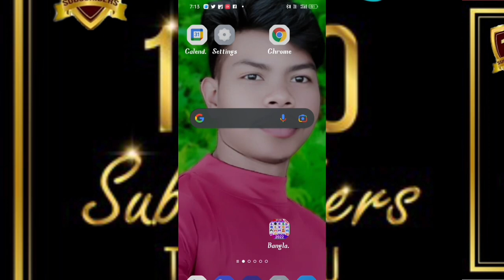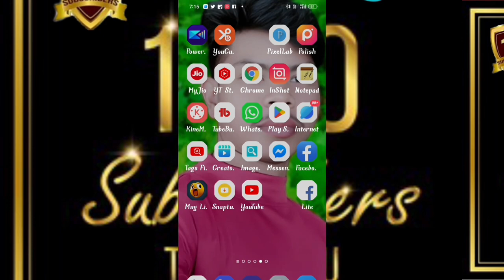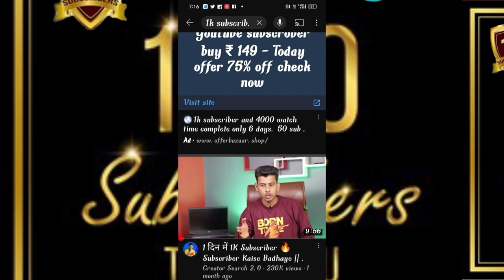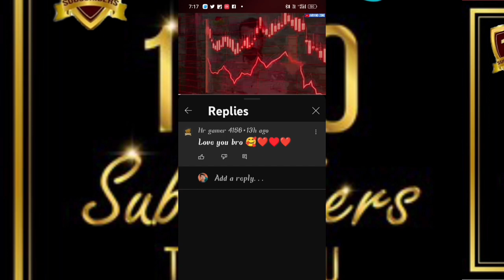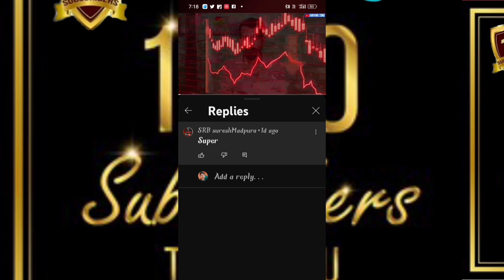20 मिनट मे 200 subscribe? .1 दिन मे 1k subscribe ? .live proof .new 2023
Hello
       l've share How you can get find found Search daily new trending tech topics ideas on YouTube channel videos for beginners

the Trending Topics on YouTube is very Easy to find Daily New Ideas

please

13. i am new youtuber please support me 14. youtube channel
16. how to grow youtube channel
24. youtube pe views kaise badhaye
28. How to grow on YouTube channel
29. New channel ko grow kaise kare
30. Gaming channel kaise grow kare

5 मिनट 1k Subscriber 🤫| Youtube Subscriber Kaise Badhaye || Subscriber Kaise Badhaen
13. i am new youtuber please support me 14. youtube channel
16. how to grow youtube channel
24. youtube pe views kaise badhaye
28. How to grow on YouTube channel
29. New channel ko grow kaise kare
30. Gaming channel kaise grow kare